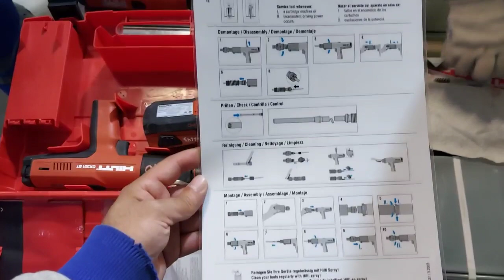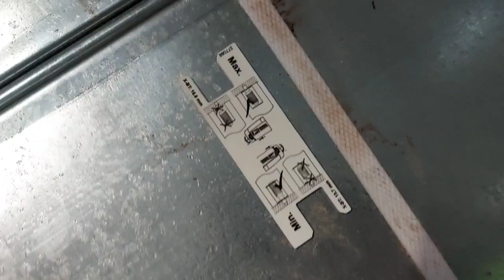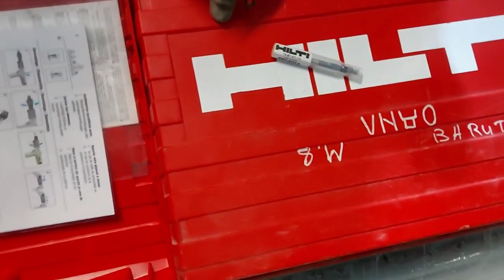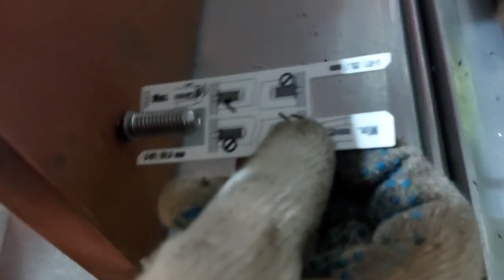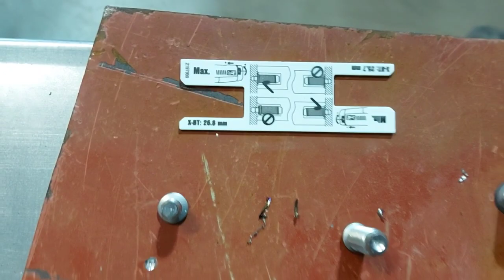Новинка от HILTI DX.351 BT HILTI PISTOLETNI QANDAY TUGRI ISHLATISH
Ассалому алайкум дустлар кадирдонлар каналимиздаги видеоларни куриб лайк ва коментаря  босинг  ва бизни  хурсанд  килинг хурмад  билан Yevro tv одмени